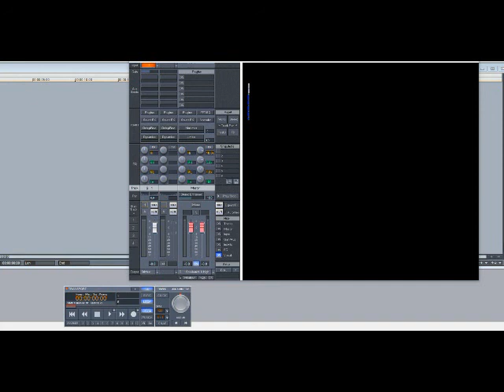Lakeside – Your Love Is On The One (Slowed Down)